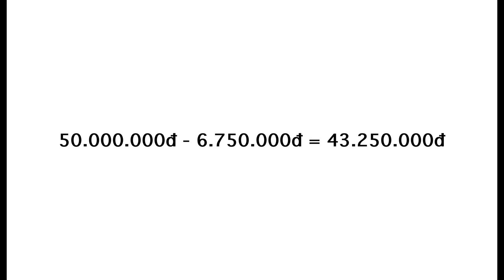Podcast | Cách Đóng Thuế Trong Kinh Doanh Amway